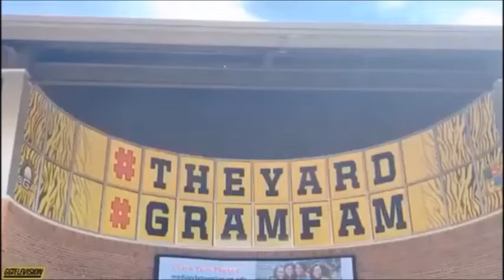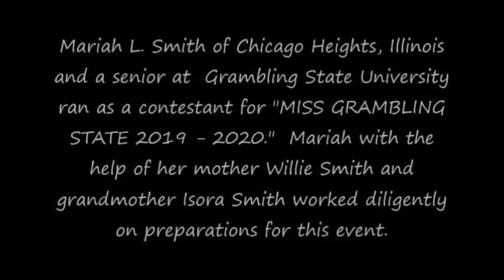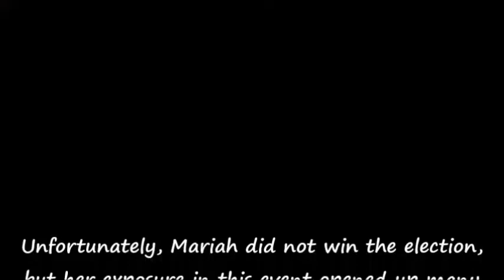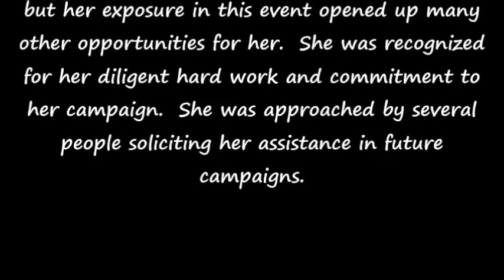Mariah L Smith contestant for Miss Grambling State University 2019-2020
She put her hard work into this campaign.  We are so proud of her and her commitment.  Note - I own no rights to the music in the video.